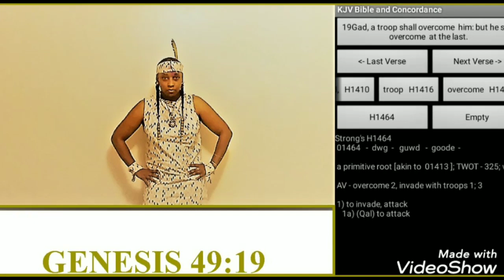Deer Jumps Man/Women Preachers. Gad. Ptess Shabar. ww3 hebrews.